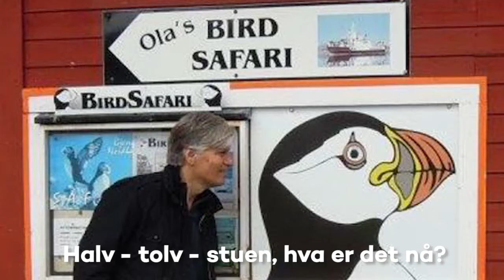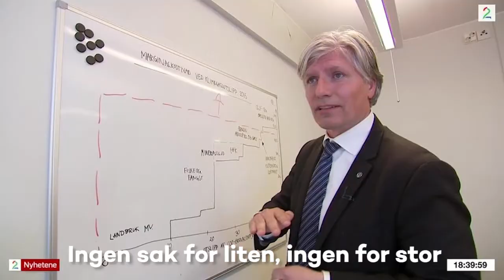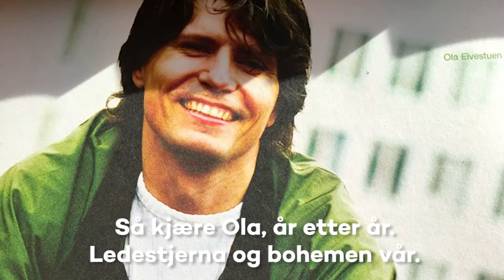Halvtolvstuen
EIn rocka hyllest av ein kjernekar og politikar, Ola Elvestuen.

Ola er typen som alltid kjem for seint, alltid, utan å sjølv vera spesielt pega av det. Difor songtittelen. Som politikar har Ola sett sitt preg både på nasjonal politikk som stortingsrepresentant, klima- og miljøvernminister, som lokalpolitikar i Oslo, og som nestleiar i Venstre i ei årrekkje.